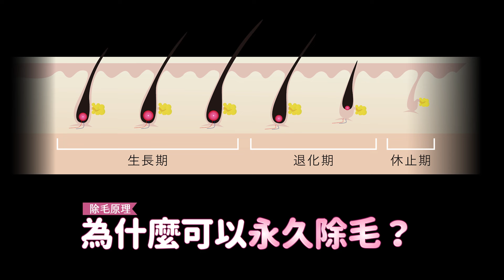居家除毛怎麼除？腋下/腿毛/手指毛...通通除給你看！Ft. Ulike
來～每個你們想知道的部位都除毛給你們看😊

【本集影片與Ulike合作】
合作影片都會在資訊欄＆片頭註明

前陣子臺灣對除毛儀有一些法律上的規定
此片拍攝於事發前半年
如還沒有購買的臺灣朋友建議先不要購買🙏

我的接髮｜莉娜老師 @nuhair2017
接的是：最新專利ANN式接髮2.0特厚版“150束”
地址：106台北市大安區敦化南路一段160巷54號

｜拍攝設備＆剪輯QA｜

相機：Canon EOS R / iPhone 13 Pro Max / GoPro 10

鏡頭：Sigma 50mm F1.4 ART

麥克風：RODE Video Go